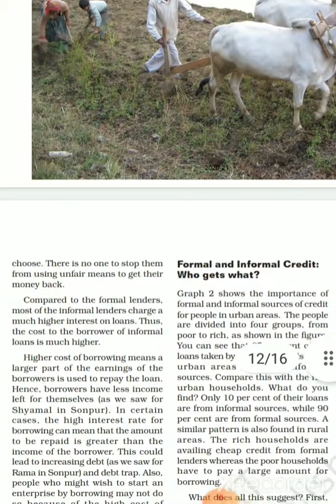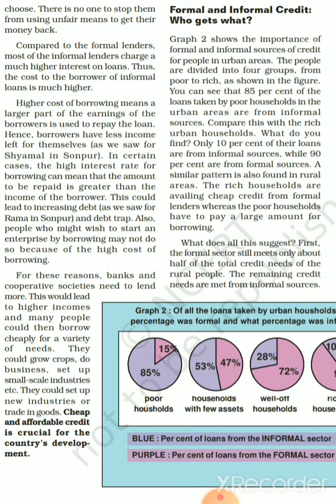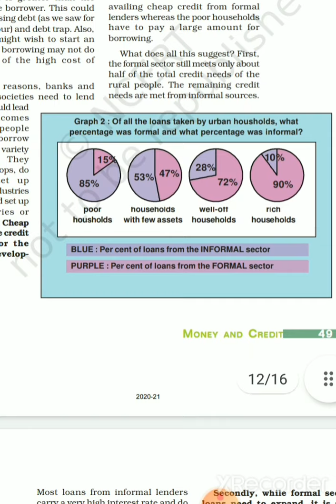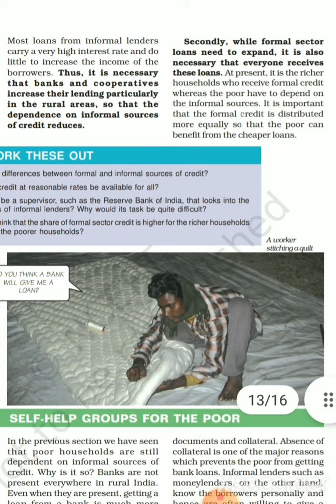MONEY 💰🤑 AND CREDIT. FORMAL SECTOR CREDIT IN INDIA.